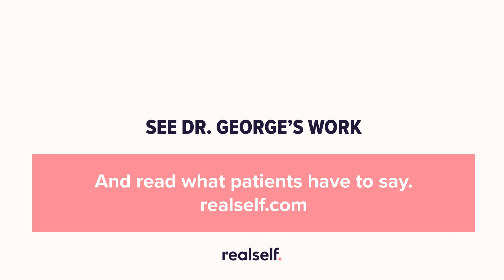Dr. Finny George - Long Island Plastic Surgical Group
Dr. Finny George, Board Certified Plastic Surgeon of Long Island Plastic Surgical Group, shares reviews by real patients on realself, and why he chose to pursue a career in the plastic surgery field.